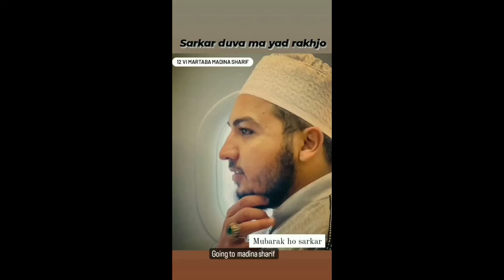12 Vi MARTABA MADINA SHARIF SYED SUHAIL QADRI FATMI SHAYARI NEW 2022. 🤲22. AUGUST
aamin